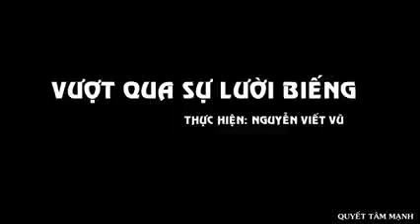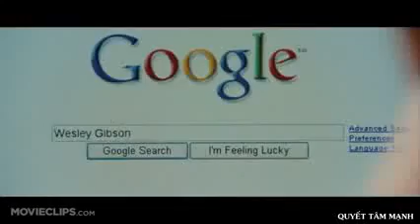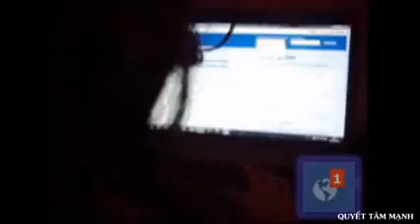Clip tạo động lực Vượt qua sự lười biếng